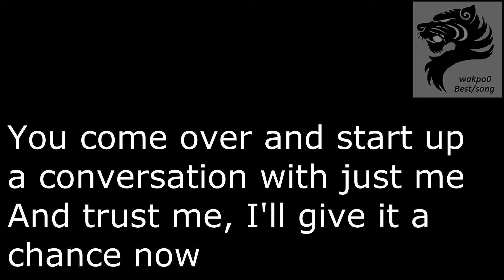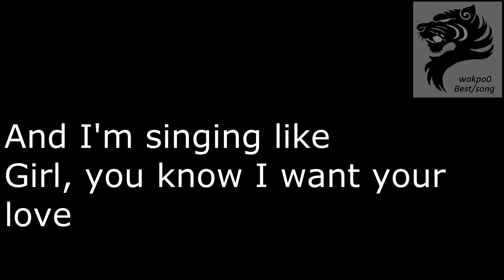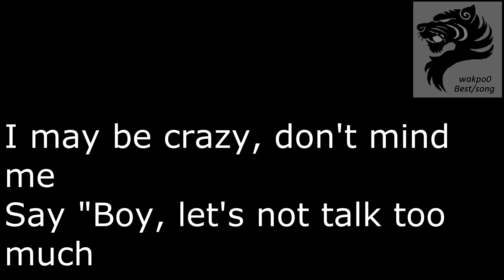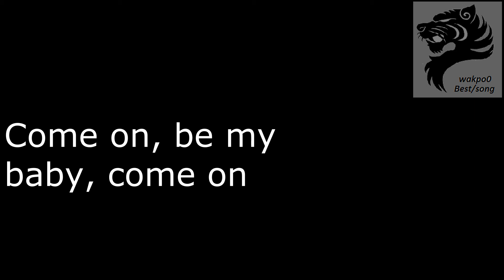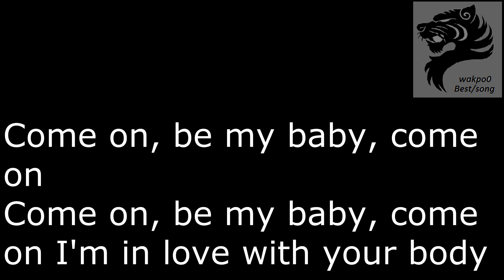Shape of you